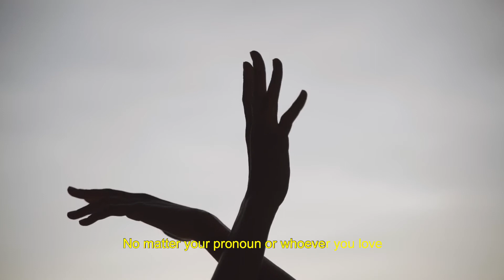Stacy Makishi: Church of the Latter Day Saints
You are invited to a congregation like no other. Join Stacy Makishi for the Church of the Latter Day Sinners and celebrate all your flaws, foibles and f*ck ups.

More mess than messiah, Stacy Makishi makes sermons out of the muck and miracle of being human. Everyone is welcome at this digital Sunday service, as it offers a different kind of communion where people can come together to share joys and sorrows, do uncool dancing and meditate on what being human in 2021 really means. Imperfect people welcome!

Church of the Latter Day Saints runs from Sunday 31 January - Sunday 7 March. For more information and to book your place

This series of events is presented as part of Normal? Festival of the Brain which is co-curated by Creative Folkestone, Living Words and Folkestone Fringe.

Church of the Latter Day Sinners is developed for Future Arts Centres’ Here and Now. Here and Now is a national and local celebration of culture within communities. 40 brand new projects will take place in and around 40 arts centres across the country during 2020-21, led by artists and co-created with local people. The project is supported by Arts Council England and Future Arts Centres, marking The National Lottery’s 25th birthday.

Church of the Latter Day Sinners has been produced by Artsadmin and supported by Live Art Development Agency’s Arthole Award.

Creative Folkestone is an independent arts charity dedicated to producing and enabling the very best creative activity that will transform Folkestone and East Kent. for more information.